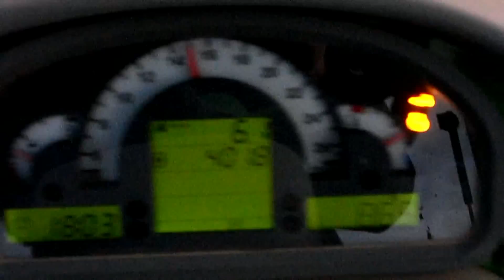Test 1080p - DF Agrofarm 410 | Grano System Vento